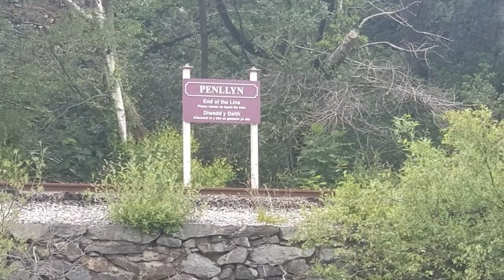Solitude in Snowdonia: a paddleboarding day-trip (full)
Snowdonia, North Wales on my paddleboard (isup) and finishing with a wildswim